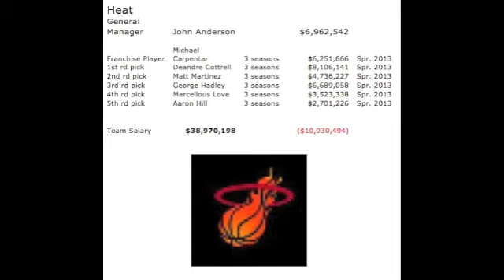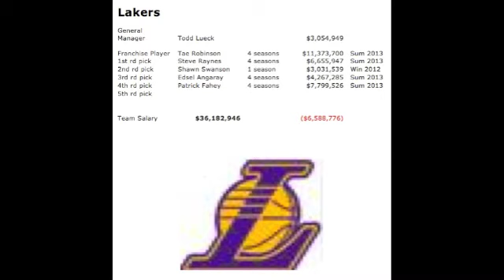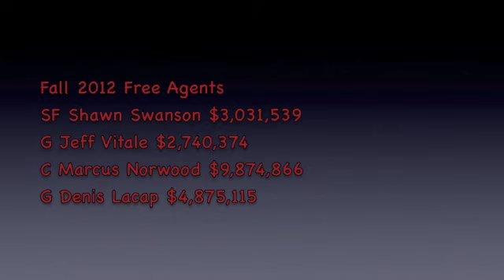UHSN Episode 5